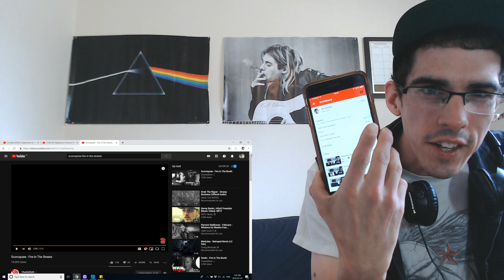We hit 1800!🤣🙌🙌...and this dude is SICK!🔥...Scorzayzee - Fire In The Streets | REACTION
Thank you to ALL OF YOUUUU for 1800!🙌🙌🙏❤️❤️ I hope y’all are having a BEAUTIFUL day, and are doing DAAAAAMN goooood!👊🙌❤️